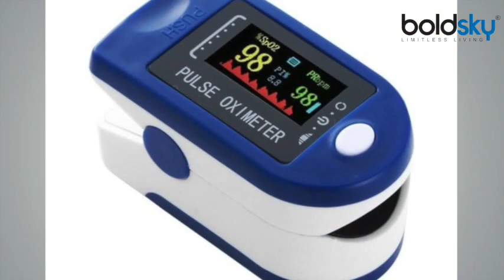Covid 19: Body में कितना होना चाहिए Oxygen Level | Oxygen level in Covid Patients | Boldsky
Corona cases continue to grow. The second wave is taking everyone in its grip. Millions of people are getting infected with corona every day in India. Due to which thousands of patients have to admit in hospitals across the country. There is a need to admit such corona patients who are having difficulty in breathing. Such patients do not get enough oxygen in their blood. In this situation, the patient needs to be admitted to the hospital. When the level of oxygen in the blood is low, the patient has a lot of difficulty in breathing, in such a situation, it is very important to get hospitalized.

कोरोना के मामले लगातार बढ़ते जा रहे हैं। दूसरी लहर मानों सब को अपनी चपेट में ले रहा है। भारत में हर दिन लाखों की संख्या में लोग कोरोना से संक्रमित हो रहे हैं। जिसके कारण देशभर के अस्पतालों में हजारों की संख्या में मरीजों को एडमिट करना पड़ रहा है। कोरोना के ऐसे मरीजों को एडमिट करने की जरूरत पड़ रही है, जिन्हें सांस लेने में काफी परेशानी हो रही है। ऐसे मरीजों के ब्लड में पर्याप्त रूप से ऑक्सीजन नहीं पहुंच पाता है। इस स्थिति में मरीज को अस्पताल में एडमिट करने की जरूरत पड़ती है। ब्लड में ऑक्सीजन का स्तर कम होने पर मरीज को सांस लेने में काफी परेशानी होती है, ऐसी स्थिति में अस्पताल में भर्ती कराना बहुत ही जरूरी है।